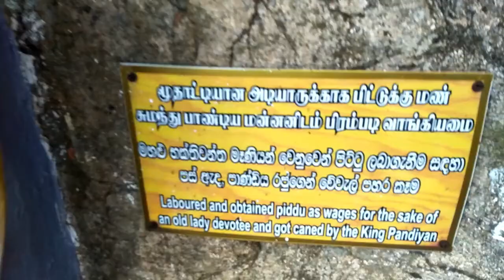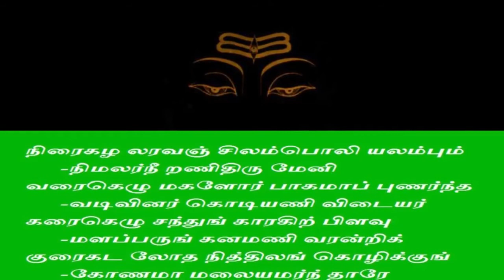One Nation One Country | Trincomalee | Koneswaram temple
Koneswaram temple , also known as Dakshinakailasha , Teṉkayilai, litt. Southern Kailasa) is a classical-medieval Hindu temple dedicated to Lord Shiva in Trincomalee, Eastern Sri Lanka. The temple is situated atop Konesar Malai, a promontory that overlooks the Indian Ocean, the nearby eastern coast (the Trincomalee District), as well as Trincomalee Harbour or Gokarna Bay. Konesvaram is revered as one the Pancha Ishwarams, of Sri Lanka for long time. Being a major place for Hindu pilgrimage, it was labelled "Rome of the Gentiles/Pagans of the Orient" in some records. Konesvaram holds a significant role in the religious and cultural history of Sri Lanka, as it was likely built during the reign of the early Cholas and the Five Dravidians of the Early Pandyan Kingdom.